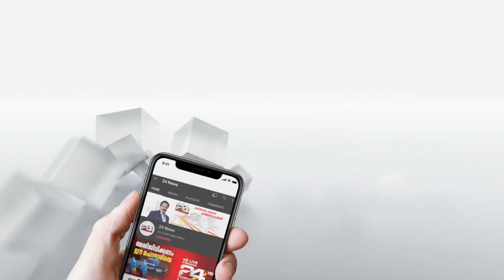CPIM ആലപ്പുഴ നോർത്ത് ഏരിയ സമ്മേളനം നിർത്തിവച്ചു